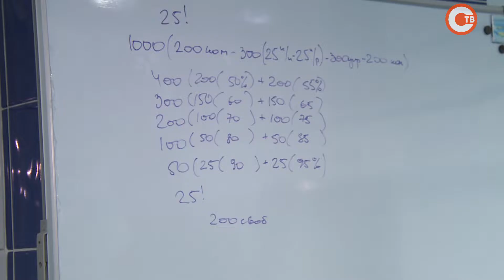Севастопольская спортсменка завоевала золото на первенстве ЮФО по плаванию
Воспитанница севастопольской спортивной школы ЦСКА Полина Бирюкова привезла два золота и одно серебро с первенства Южного Федерального округа по плаванию. Там 14-летняя спортсменка получила звание мастера спорта на дистанции 100 метров брассом. С 2014-го года это первый выполненный норматив мастера спорта Российской Федерации по плаванию среди всех пловцов Севастополя. Как проходили соревнования, и как готовилась спортсменка?